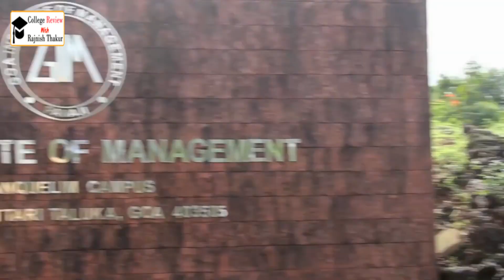Goa Institute of management | Goa Institute of management Campus Tour | GIM Goa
Hello Friends welcome to my you tube Channel and Today in this Video I will show you the campus of Goa Institute of Management (GIM ).The Goa Institute of Management, is a premier business school of India located in the state of Goa. The autonomous school is governed by a board, and offers full-time MBA program with different Specialization .Through This Video you can Have a good Look of  Campus ,Hostel, canteen  & Library of Goa Institute of Management .   For  Any Query Call or what's app me on : 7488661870.
You can also Follow and Send me Your Queries on Instagram